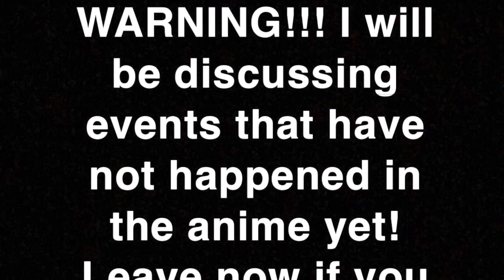Zorooo!! | OP 1033 Review!!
Again I know I’m late but enjoy this vid for now! I’ll see y’all when the next chapter drops!